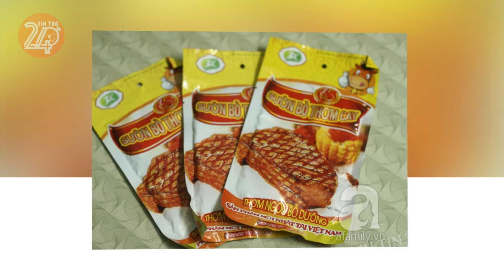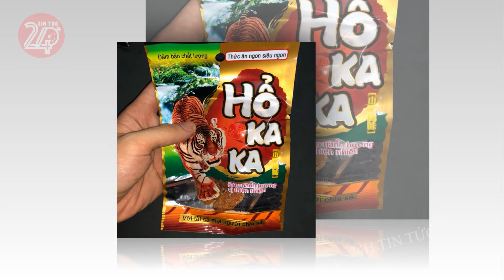Tin tức nhanh và chính xác nhất ngày 03/07/2024 Tin nóng Việt Nam Mới Nhất Hôm Nay